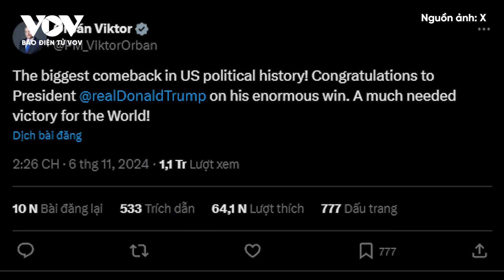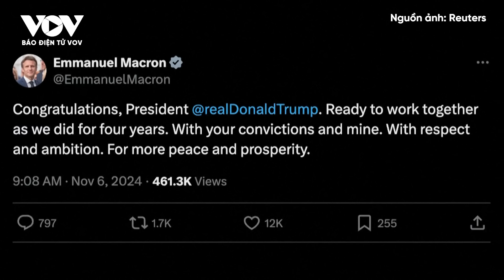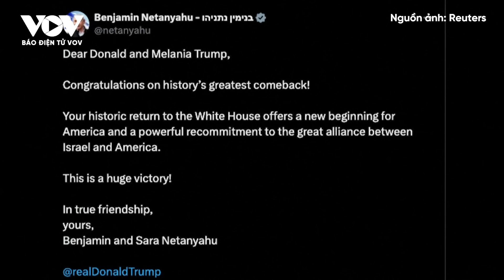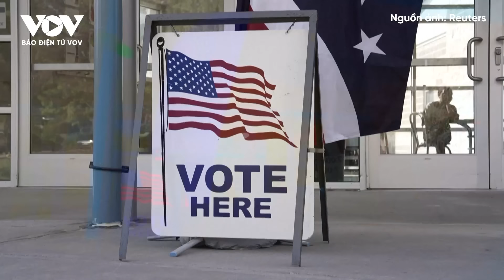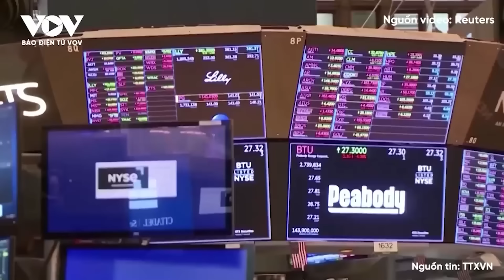Cảnh báo điều đáng sợ sẽ xảy ra với Ukraine ngay sau khi ông Trump đắc cử Tổng thống Mỹ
Báo Điện tử VOV | Kênh truyền hình Mỹ CNBC dẫn lời các nhà phân tích được khảo sát cho biết, việc ông Donald Trump thắng cử tổng thống Mỹ và bắt đầu các cuộc đàm phán hòa bình, Tổng thống Zelensky sẽ không thể trông đợi vào việc trả lại các vùng lãnh thổ đã mất hoặc việc Nga sẽ trả tiền bồi thường.

37 Bà Triệu, Hoàn Kiếm, Hà Nội, Việt Nam